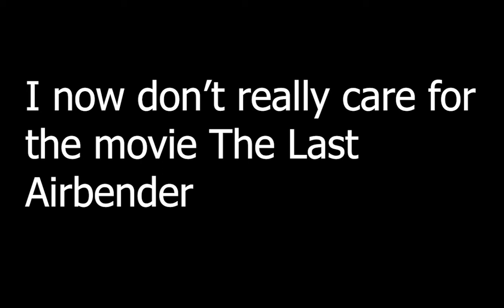1 Opinion changed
If you like, hate, ok, decent or neutral to this movie, I can handle your opinion.